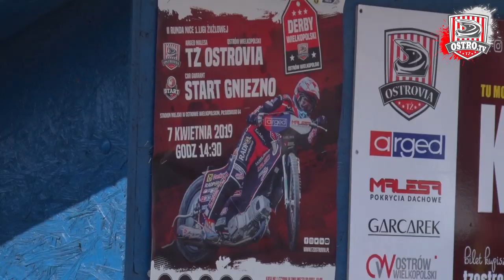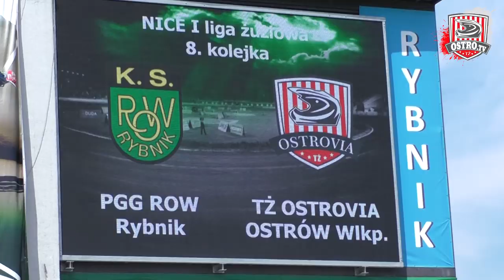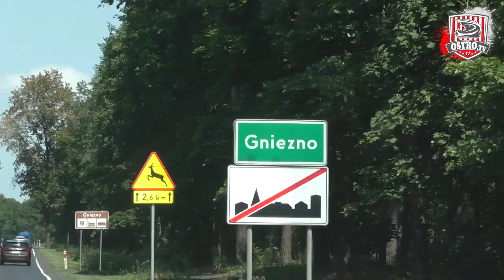Podsumowanie rundy zasadniczej - Arged Malesa TŻ Ostrovia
Wybrane wspomnienia z rundy zasadniczej sezonu 2019 Nice 1. Ligi Żużlowej w wykonaniu żużlowców Arged Malesa TŻ Ostrovia Ostrów Wielkopolski.